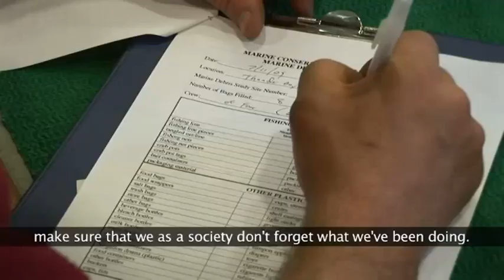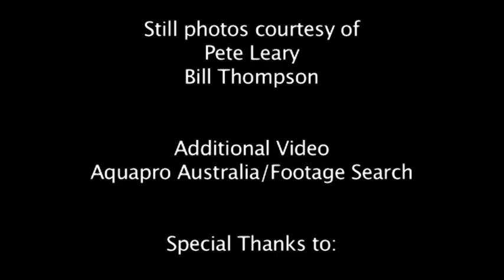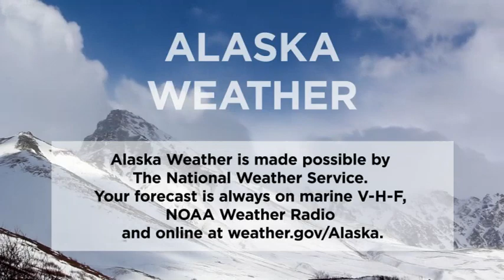May 19th, 2020 - Alaska Weather